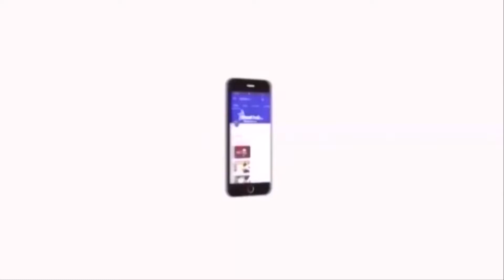ஈரப்பதம் 20% வரை உள்ள நெல் கொள்முதல் செய்யப்படும் - அமைச்சர் காமராஜ்